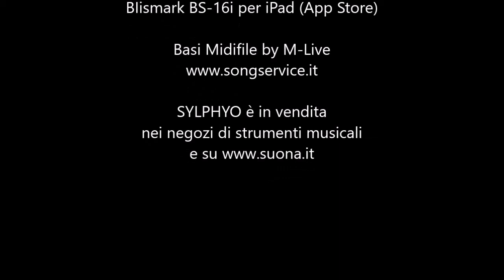SYLPHYO Midi Wind Controller Wireless - Wonderful Tonight (short version)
Un brano di Eric Clapton, con chitarra overdrive e flauto, che mostra tutte le potenzialità e le possibilità di espressione di Sylphyo.
I suoni sono da app Bismark BS-16i per iPad (App Store).
Sylphyo è nei negozi di strumenti musicali e su